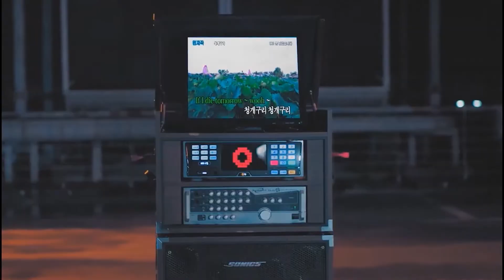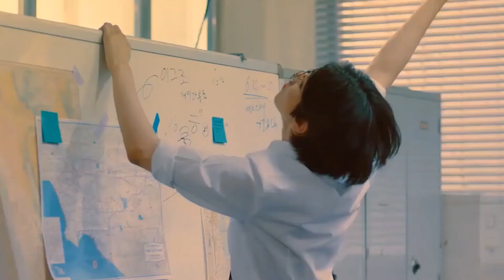PENTAGON & SUMMER VIBE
PENTAGON--Happiness Japanese ver. music video
Magazine Ho‘s cover "Post Malone--Circles"